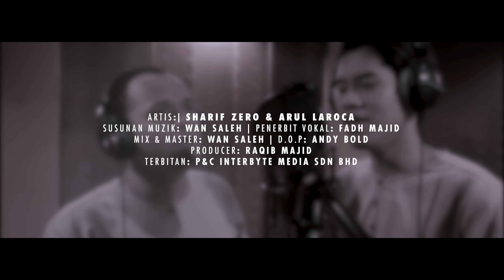Sharif Zero, Arul Laroca - HASBIYALLAH (Official MV) 4K HD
Sharif Zero, Arul Laroca - HASBIYALLAH (Official MV)

►HASBIYALLAH
حَسْبِيَ اللهُ وَنِعْمَ الوَكِيْلُ
فَنِعْمَ المَوْلَى وَنِعْمَ النَّصِيْرُ

Artis: Sharif Zero, Arul Laroca
Penerbit Vokal: Fadh Majid
Mix & Master: Wan Saleh
D.O.P: Andy Bold
Producer: Raqib Majid
Video: RioFilms

Zikir sememangnya menjadi makanan jiwa utk setiap manusia. Zikir zikir ini akan menjadi teman dalam semua situasi dan keadaan lebih-lebih lagi saat kita berada dalam kesusahan. Zikir di Raqsha Family ini ditambah dengan seni bunyi utk menambahkan lagi selera telinga dan menambah keinsafan

Semoga menjadi teman kalian setiap masa